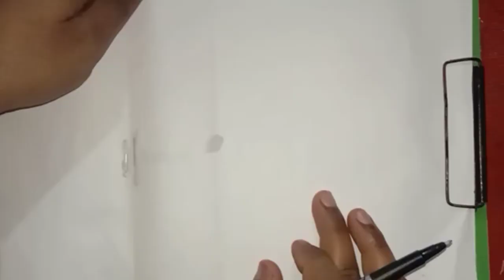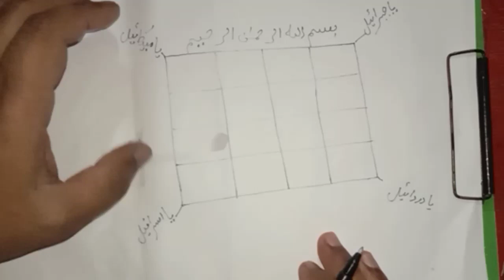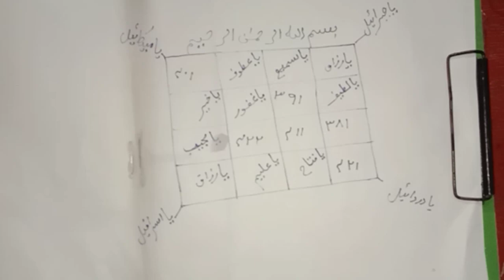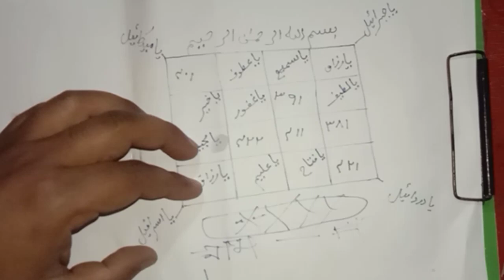जो चाहोगे वो जरूर मिलेगा सिर्फ अपना मकसद इसके अंदर लिख कर रख दो || rohaniyat team official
assalamu aaikum wa rahmatullahi wa barkatuh anzireen is video ke jareiye aapki khidmat me har maksad ko pura karne ke liye bahat hi jabardast amal pesh kya agaya